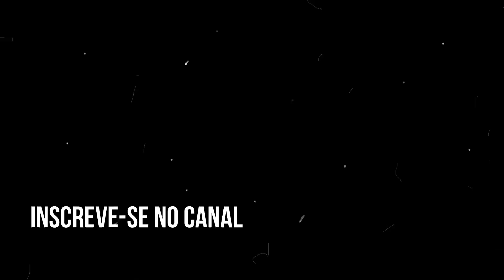A cada dia evoluindo - kitesurf